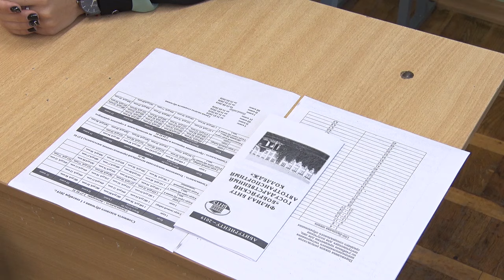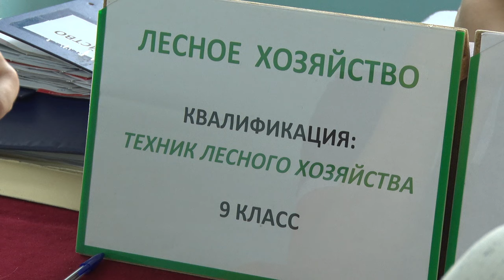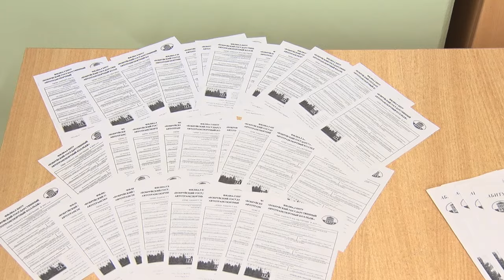КУДА ПОСТУПАТЬ?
Приёмная кампания в средне-специальных учебных заведениях города в самом разгаре. В субботу по всей стране колледжи и техникумы начали приём документов